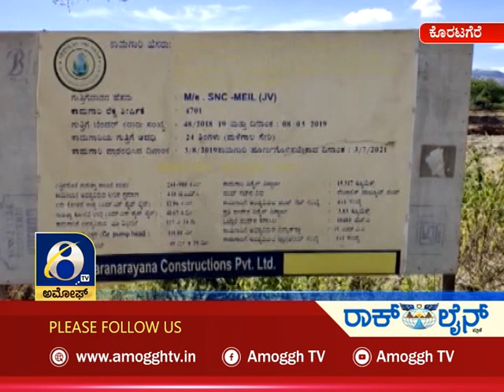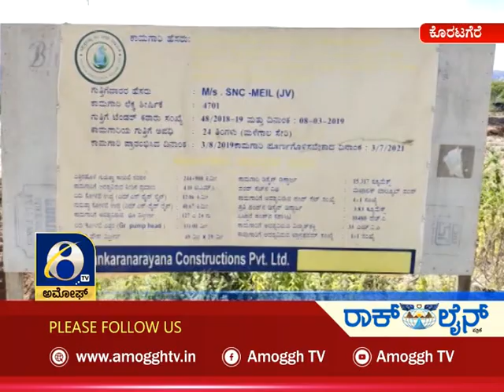Amoggh News | 8PM |07-10-2021